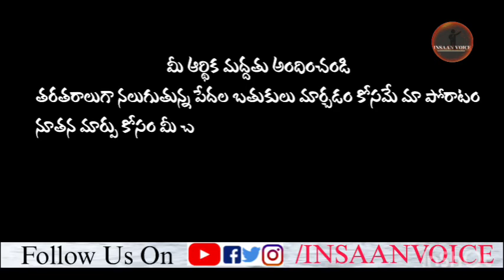అయ్యా రేవంత్ రెడ్డి గారు || Revanth Reddy song || InsaanVoice